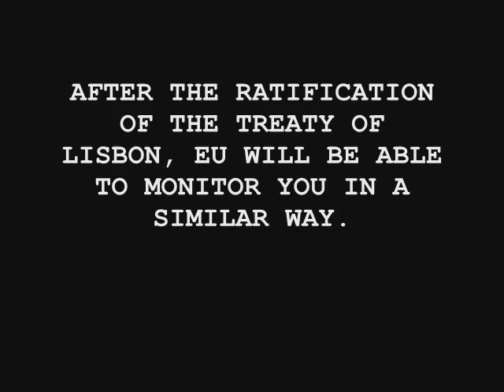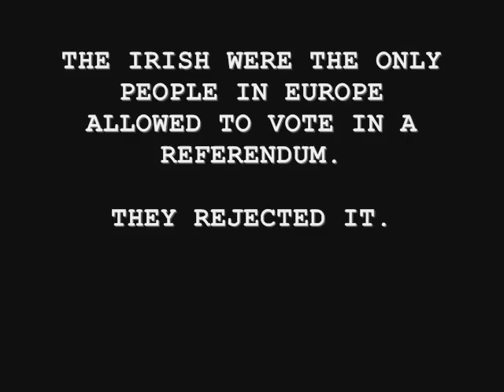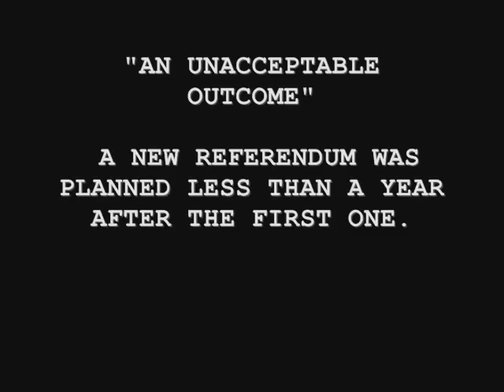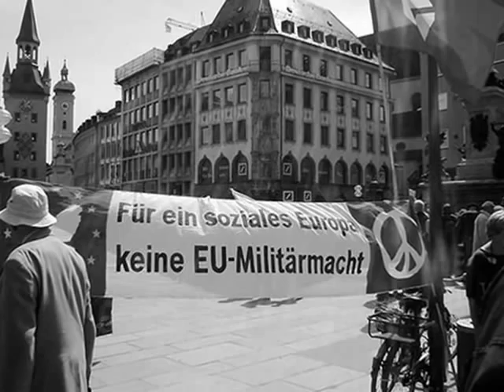The European Union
The European Union - Hidden Fascism.